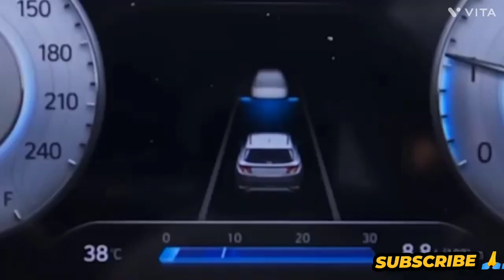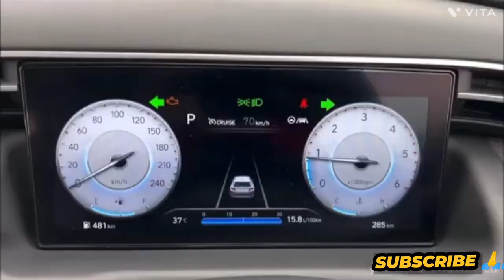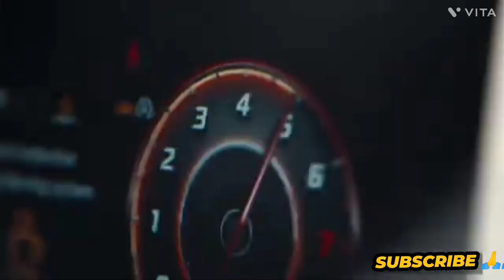New Creta 2024 Facelift Model😍₹10.89 Lakh 🔥 22 Kmpl Mileage, Hyundai Creta 2024 Model India Launch❣️